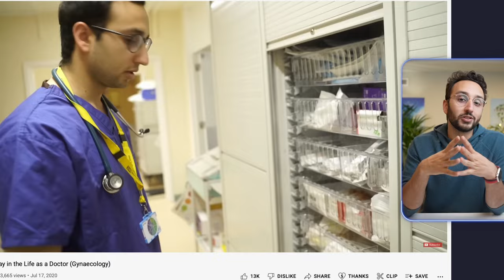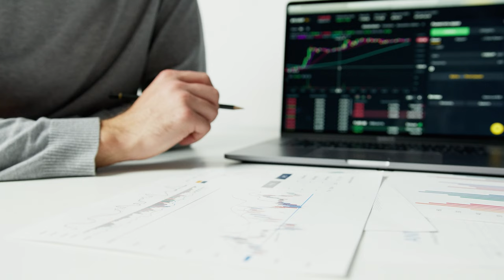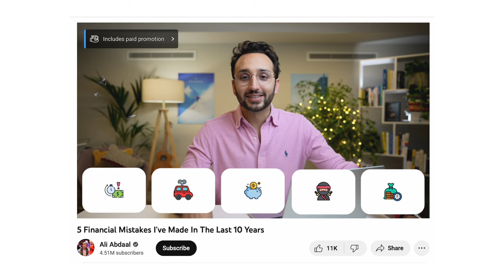5 Investment lessons Ali Abdaal taught me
Rob and @aliabdaal  sat down to talk property investment, personal finance and why you should care about the economy.

Watch this video to find out 5 lessons that Rob learnt from talking to Ali.

 Rob D’s Deep Dive Episode

 Check out Ali